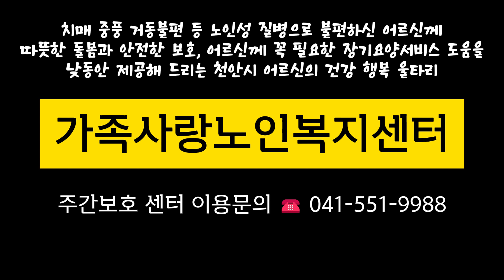어르신의 감성에 사랑의 마음을 가꾸어 드리는 천안시 어르신의 건강 행복 울타리, 가족사랑노인복지센터 주간보호 ㅣ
▶ 기관명 : 가족사랑노인복지센터
▶ 급여종류 : 주간보호
▶ 기관 주소 : 충청남도 천안시 서북구 성거읍 문성1길 69-13 (성거읍)
▶ 가족사랑노인주간보호센터 노션 블로그
▶ 노인장기요양보험 홈페이지의 기관 정보